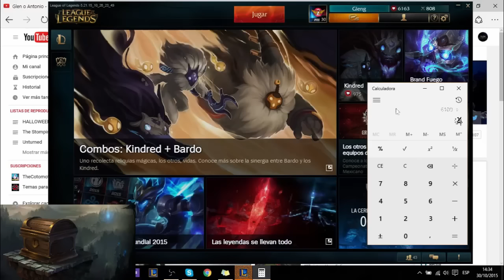SORTEO CAJITA LOCA :D !